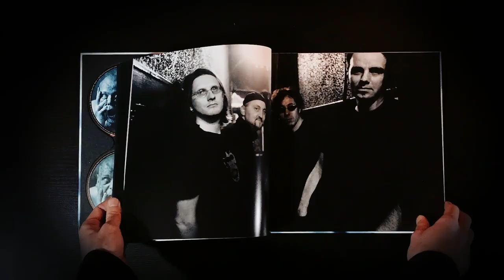Porcupine Tree - In Absentia Deluxe Edition UNBOXING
Unboxing of the Porcupine Tree 'In Absentia' Deluxe Edition.
Unboxing film by João Flipe

Featuring remastered stereo and 5.1 surround sound mixes, additional studio recordings, a disc of unreleased demos and a new feature length Lasse Hoile directed documentary on Blu-ray. 4 disc set presented in a 100-page hardback book.

In Absentia was Porcupine Tree’s seventh studio album, first released in 2002, and was the first in a run of three albums that for many represent the pinnacle of the band's artistic achievements. Not many albums can claim to have created a new genre, but with its fusion of metal, progressive rock, ambient textures, and acoustic singer-songwriter styled material, it became something of a blueprint for a generation of bands to come.  It was also  something of a breakthrough for the band, eventually going on to sell three times more than the band’s previous releases. In Absentia features many of Porcupine Tree’s most beloved songs, including "Trains", "The Sound of Muzak" and "Blackest Eyes". While not a formal concept album, many of the songs have common themes related to serial killers, youthful innocence gone wrong, and observations of the modern world, setting a template for many of songwriter Steven Wilson's future songs.

This new deluxe version of In Absentia provides an unrivalled insight into the context of the seminal album. The first CD features Steven Wilson's 2017 remaster, which has considerably less compression and limiting for a more dynamic listening experience.

The second CD includes all of the additional finished studio recordings the band made during the period.  "Collapse (intro)", "Drown With Me", "Chloroform", and "Meantime" were all recorded during the album sessions in New York, while "Futile" and "Orchidia" come from the post-album promo-only Futile EP.  Radio edits of "Trains", "Blackest Eyes" and "Strip the Soul" are also included.

The third CD comprises over 70 minutes of demos recorded at Wilson's home studio during the two years leading up to recording the album. Many of the selections differ from the final versions, with additional sections, alternate lyrics, and different arrangements.  Also included are demos of three songs that were not subsequently recorded by the band, all released here for the first time: "Imogen Slaughter", "Watching You Sleep", and “Enough".

The Blu-ray features the new master of the original stereo mix, the 5.1 surround sound mix created in 2003 by legendary engineer Elliot Scheiner, plus the audio from the second CD, all in high resolution audio.  It also boasts a new 109-minute feature length documentary film directed by Lasse Hoile, chronicling the making of the album with interviews and archive footage.

The 100-page deluxe hardback book is filled with exclusive content, including photography by Lasse Hoile, Carl Glover, Richard Barbieri and John Blackford from the recording sessions, subsequent tour and more, extensive biographical liner notes and track-by-track commentary by Stephen Humphries, artwork drafts, and handwritten notes and lyrics.